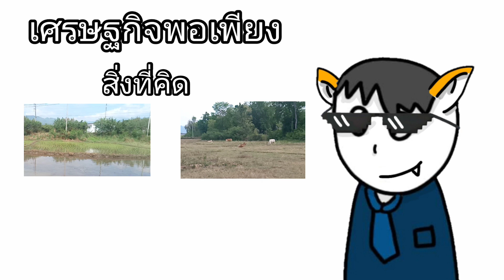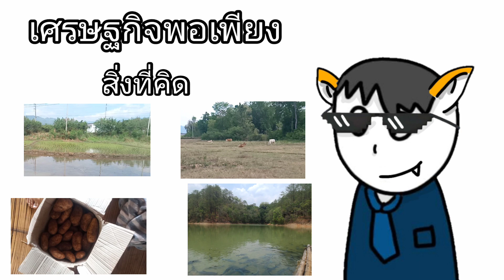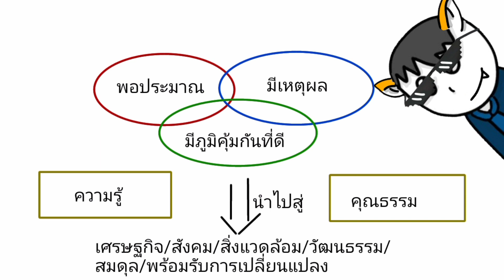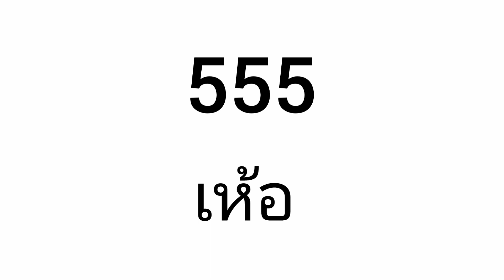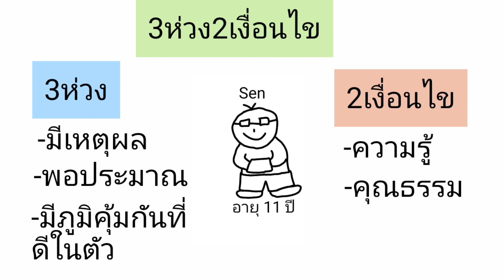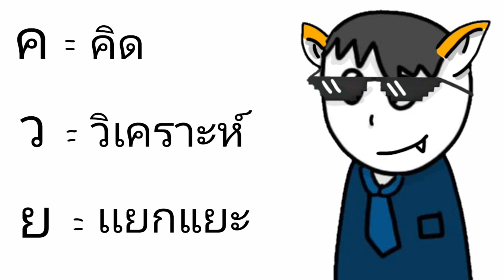ปรัชญาเศรษฐกิจพอเพียงกับเรื่องที่คนไทยเข้าใจผิดมาทั้งชีวิต!!! โดย Iron_คอท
เพจ: Iron_คอท

กลุ่ม: สมาคมผู้รู้ความจริง